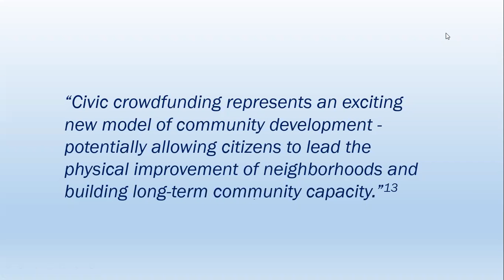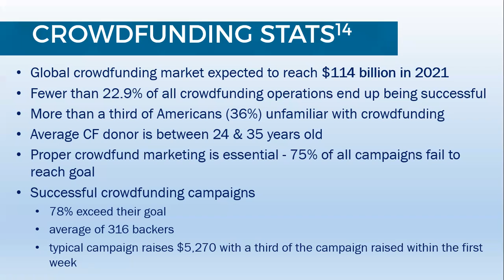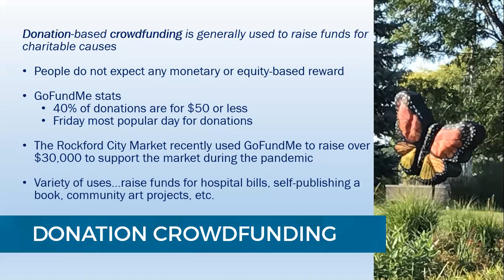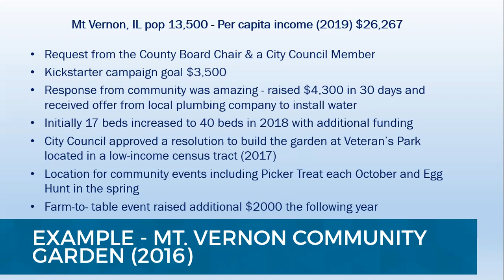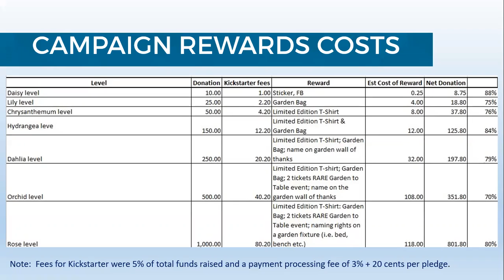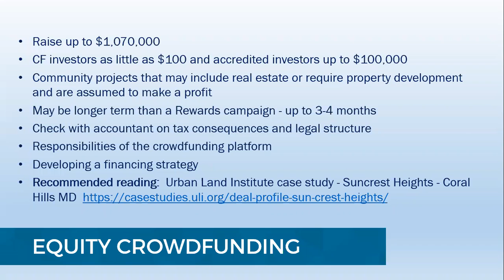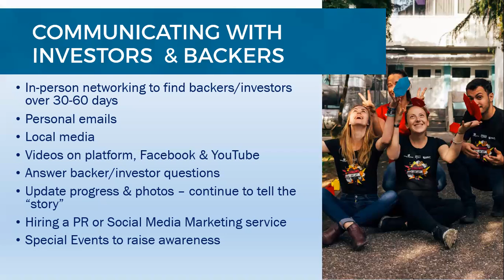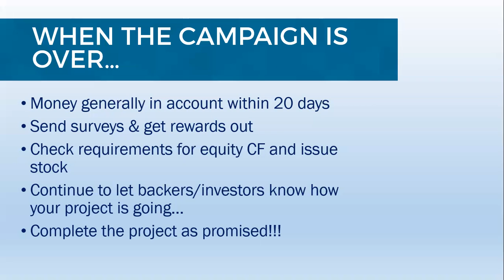Build Your Community with Crowdfunding 4 22 21